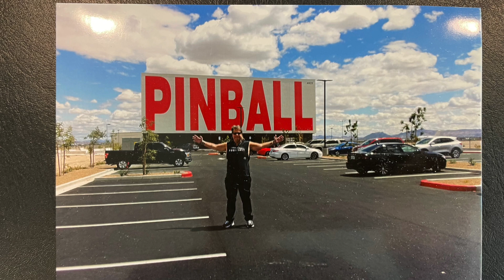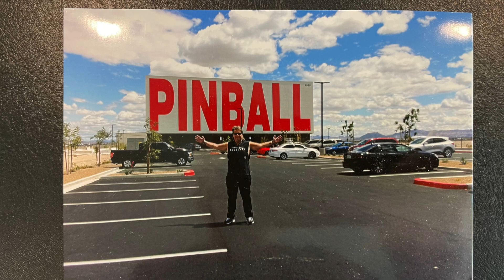Reaching For The Stars- NEW WAVE DAVE'S Magic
an original song written, produced, and performed by Dave Williams for Double D Productions based out of Las Vegas NV.  The song is offered to producers or artists looking for original songs to record.  I also seek a publishing deal with over 1,000 original songs.